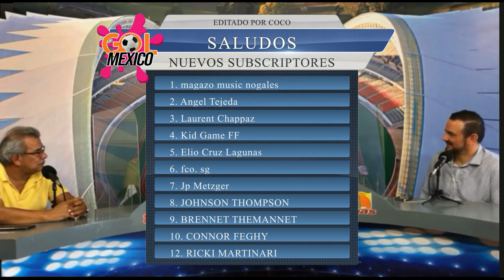ASI CRITICABAN A MEXICO !! PERO LUEGO SE ARREPINTIERON - seleccion mexicana 2021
mexico seleccionmexicana asi menospreciaban a mexico concacaf , Hola crack , asi hablaban mal de mexico , pero luego se arrepintieron ,HONDURAS la seleccion de costa rica , argentina , asi criticaba a mexico , pero luego se arrepintieron , la seleccion de mexico soprende